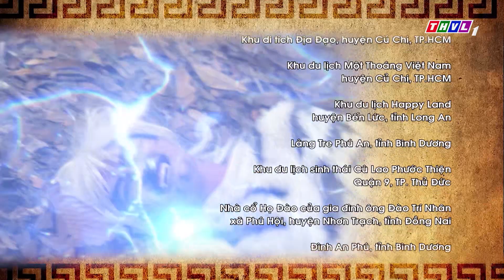Cổ Tích Giờ Vàng: Lấy Chồng Hoàng Tử - Tập 6 FULL | Mai Huỳnh, Huỳnh Như Đan, Vũ Đằng, Trương Phương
📣 📣 📣Tình yêu chân thành của Thu Trúc khiến mụ phù thủy độc ác bị tan biến và cũng hóa giải lời nguyền cho quái thú.
🌼🌼🌼 Liệu có kết hạnh phúc có đến với Thu Trúc? Hai cô chị sẽ làm gì khi biết tin cô em gái sắp lấy chồng là hoàng tử?
🔔 Hồi hộp và vô cùng hấp dẫn, mời quý khán giả đón xem tập 6 bộ phim cổ tích "𝐋𝐚̂́𝐲 𝐂𝐡𝐨̂̀𝐧𝐠 𝐇𝐨𝐚̀𝐧𝐠 𝐓𝐮̛̉" được phát sóng lúc 𝟐𝟎 𝐠𝐢𝐨̛̀ 𝐜𝐡𝐮̉ 𝐧𝐡𝐚̣̂𝐭 ngày 𝟐𝟕/𝟖/𝟐𝟎𝟐𝟑 trên kênh 𝐓𝐇𝐕𝐋𝟏.